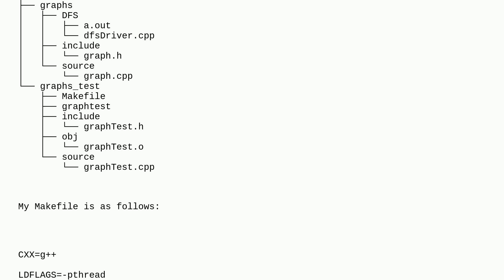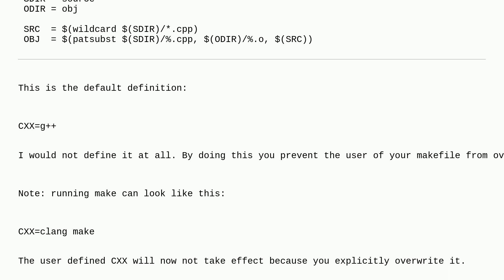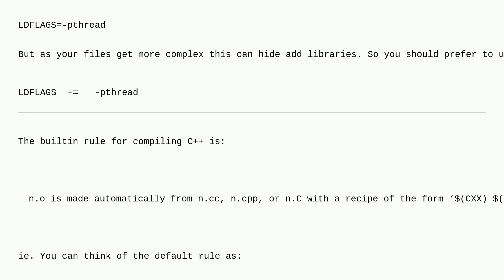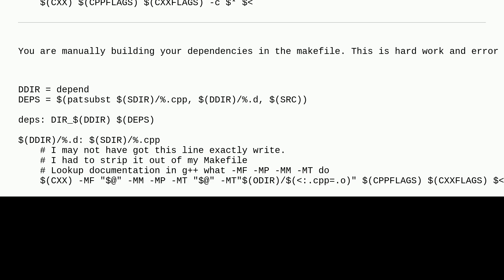Codereview: MakeFile for C++ small project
MakeFile for C++ small project

A special thanks goes out to the awesome community

  c++ beginner makefile